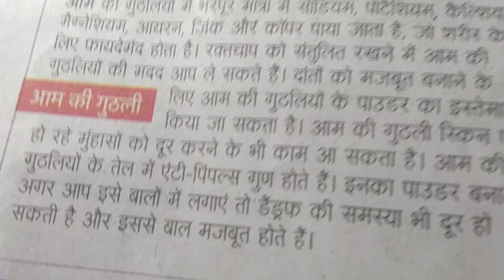आम खाने के फ़ायदे